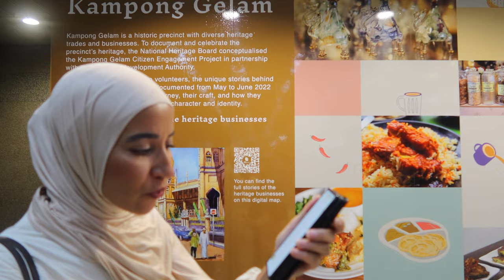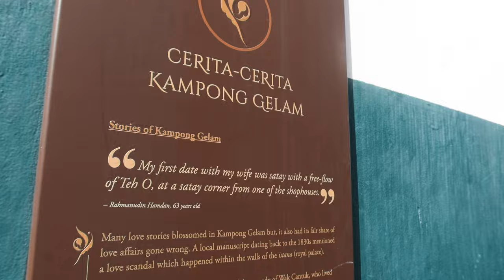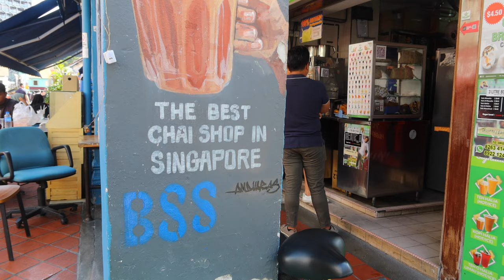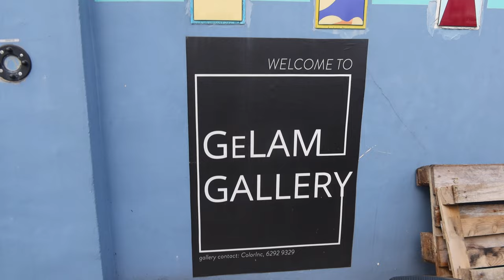ON EXPLORE KAMPONG GLAM LE QARTIER ARABE MALAIS DE SINGAPOUR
KAMPONG GLAM LE QARTIER ARABE MALAIS DE SINGAPOUR